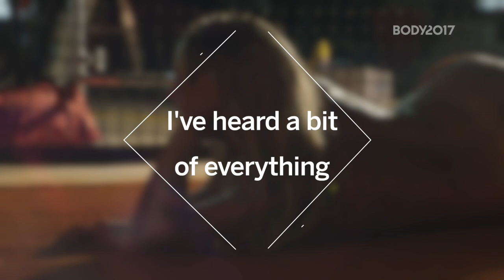Caroline Wozniacki Serves Strong In 2017 Body Issue | ESPN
Tennis player Caroline Wozniacki "doesn't care what people think" and is proud of her physique, which is celebrated in ESPN The Magazine's 2017 Body Issue.